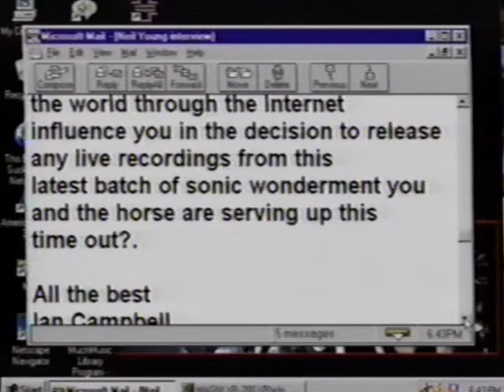NEIL YOUNG | NEIL TV Part 4: live on MuchMusic with Denise Donlon, 1996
Woohoo, Crazy Horse appears!

Neil runs through a bit of "When You Dance I Can Really Love" with them before returning to answering questions about playing Hey Hey My My post-Kurt Cobain's suicide, playing with DEVO, aboriginal rights and bootlegs of his shows on the internet.